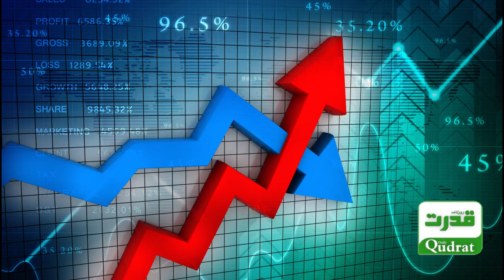"USD to PKR Exchange Rate Update: Pakistani Rupee Stabilizes, Dollar Prices Fall"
ڈالر کی قیمتیں مزید گرگئی‘پاکستانی روپیہ مزید مستحکم ‘ڈالر کتنا اور سستا ہوگا؟وجوہات کیا ہے؟

Get the latest updates on the USD to PKR exchange rate. The Pakistani rupee is showing signs of stability as the prices of the dollar continue to fall. Discover how much cheaper the dollar has become and explore the factors contributing to this change. Stay informed about the foreign exchange market dynamics and their impact on the economy. 💵📉